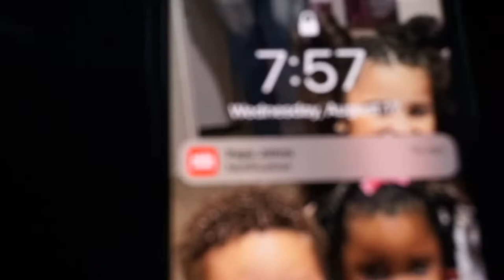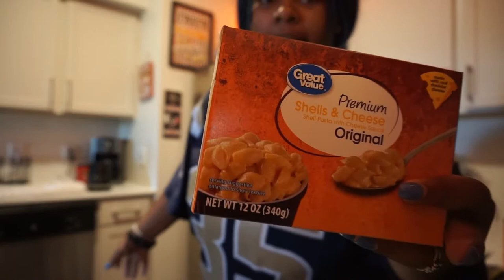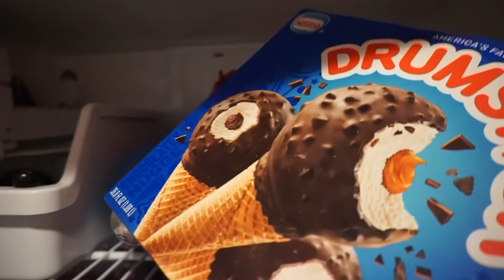GIANT Grocery Haul| Day In My Life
Moms IG: hair_by_kandy
                 Kandyskustomwigs